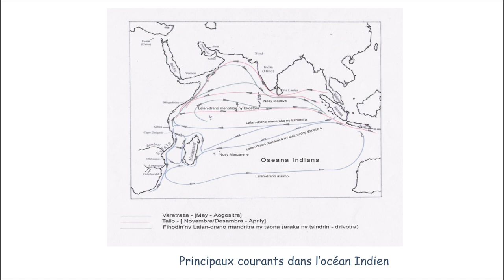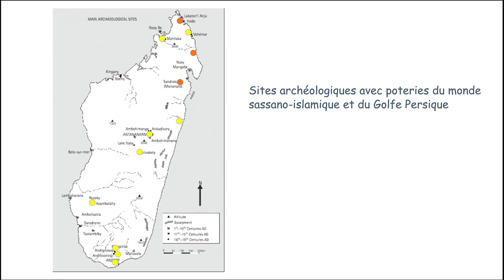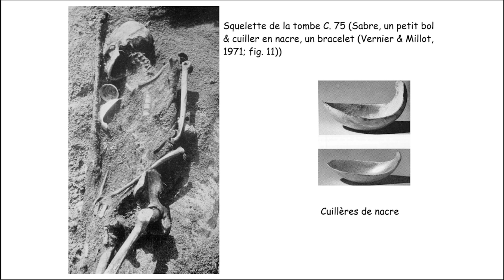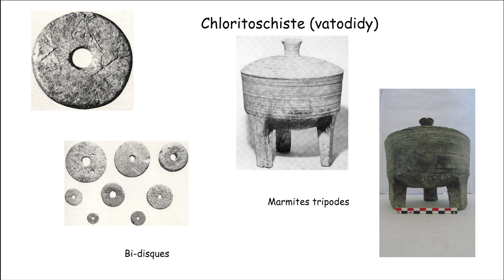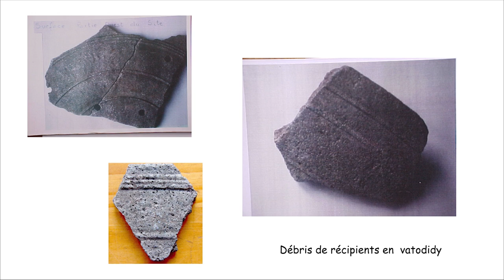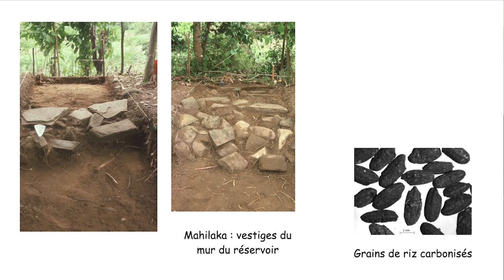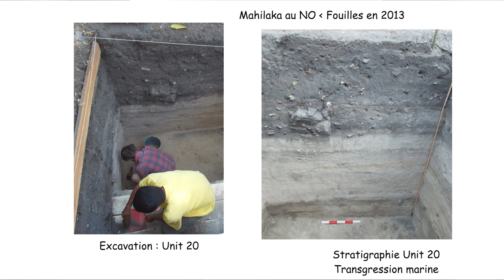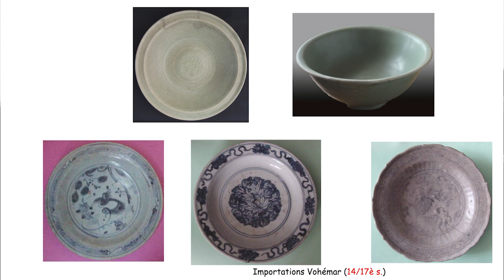Café-histoire : "Premières cités de Madagascar, Vohémar et Mahilaka" par Chantal Radimilahy